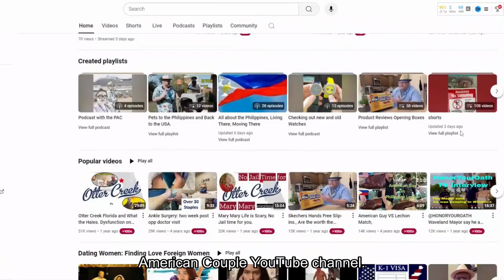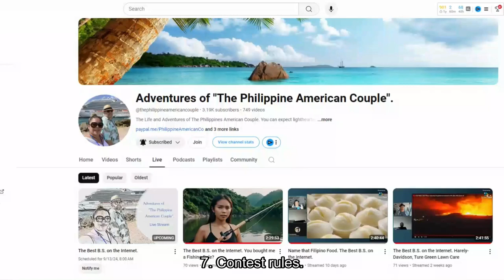Get Ready For The Ultimate Tropical Shirt Showdown In 2024!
This is contest you have been waiting for and here is it. Can't wait to see your tropical shirt pictures.

Can't wait to see your tropical shirt pictures.
Good Luck and I hope you win the grand prize.